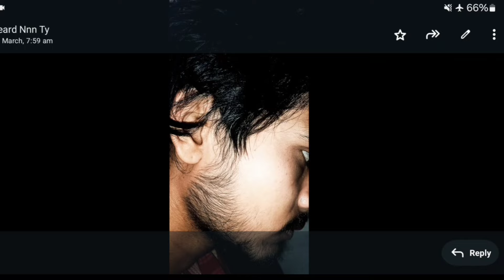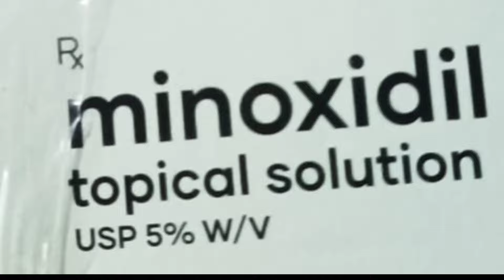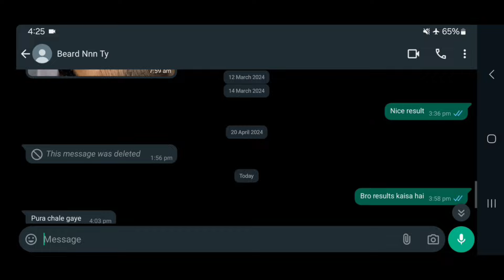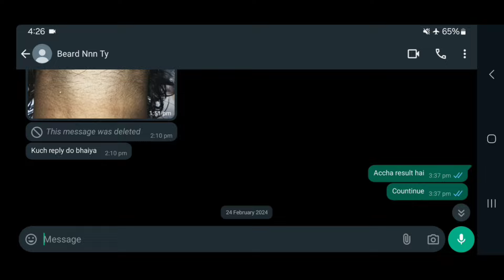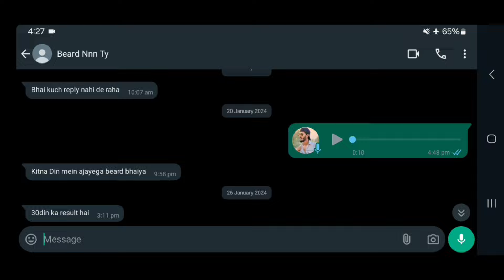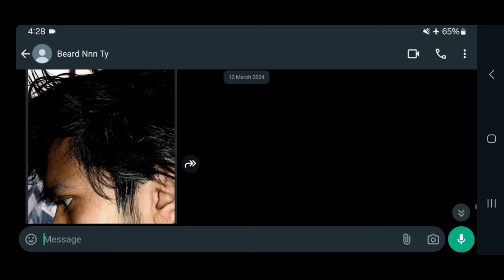BEARD GROWTH ! Don't make this mistake - पूरी दाढ़ी आने के बाद ! 3 months done ✔️ Best beard growth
(2). Biotin

(4). Vitalizer

(5). Dermaroller

how to get rid of a patchy beard
how to fix patchy beard
solution for patchy beard
how to fix beard patches
patchy hair loss
how to handle a patchy beard
how to grow a beard
alopecia areata
how to fix a patchy beard